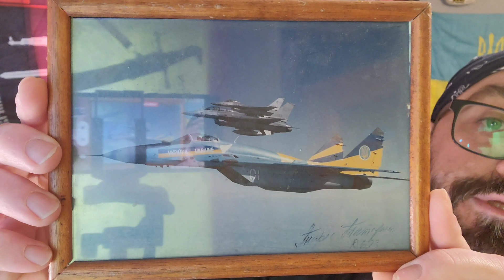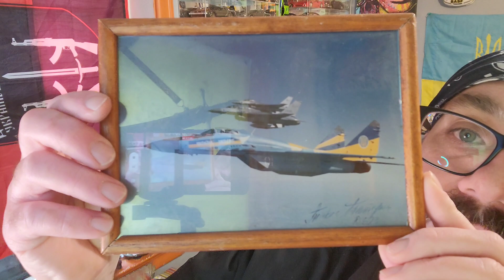Naztalgic Toy Sories | Mig 29 | from the 1990's